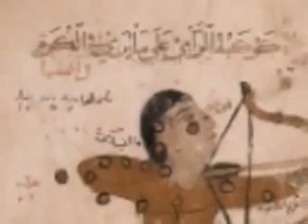SAGITTARIUS ♐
#9: SAGITTARIUS the Archer
(November 22-December 21)
Symbol: ♐
Element Mode: Mutable Fire
Home Planet: Jupiter.

(Copy this code: &amp;fmt=18 onto the end of the URL & reload to watch video in Hi-Def!)